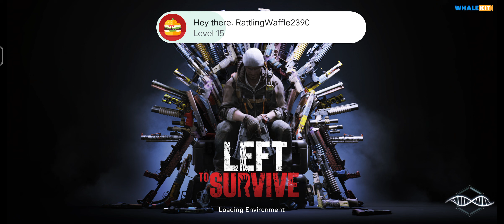all clear zombies zone😶‍🌫️👽🧟🧟